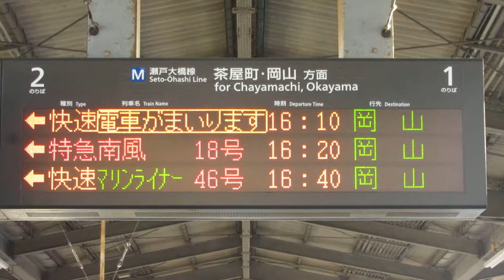JR西日本 児島駅 ホーム 発車標(LED電光掲示板) その3